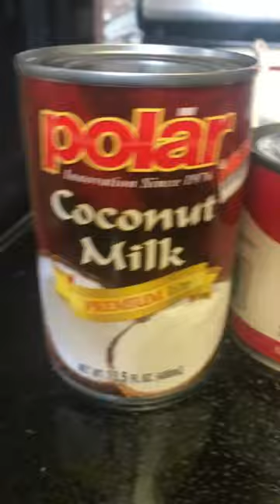Castro's leche! I'm known for my cheese everything aNd my postres de leche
I was hungry and made me some of my quick favs